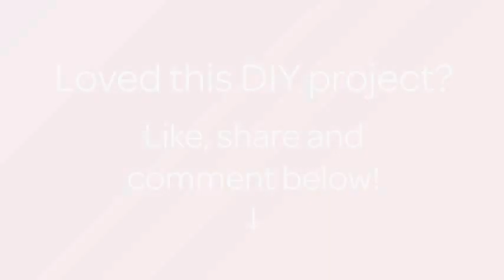How To Super Easy Glitter And Bead Rings - DIY Crafts Tutorial - Guidecentral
About this DIY project:
- Title: Super Easy Glitter and Bead Rings

Supplies:
- 2 ring base
- 1 Colorless Nail Polish
- 1 Glitter Nail Polish